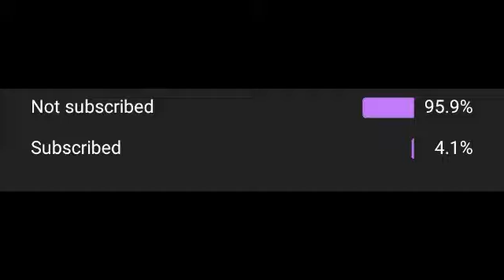Hello Stickman Stealth Horror Gameplay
It's a mysterious mansion in this Stickman village. There is a rumor that this mansion is haunted. Ghosts and Demons leave there. Villagers are being upset as there precious things are being stolen. Some people say that this are mansion ghosts who are stealing all jewellery and antique items of villagers.

Some brave ghosts hunters tried to enter and deal with the demons of mansion but they could not survive.

Now it's your responsibility to enter into this mansion and find all the precious items.

Every level requires you to complete the mission. There is a journal of last Ghost hunter of the house. You need to find it. It will help you in fighting with Ghost. Ghost doll will try to scare you but don't be scare keep moving. Let's download the amazing simulation game of 2018 and have fun!

Features:
Different room and mysteries to solve!
Challenging mission!
Smooth and easy control!
Fun Filled game !
Hints and clues!